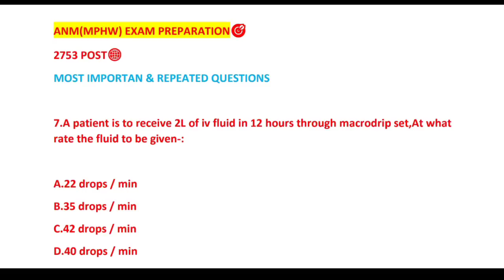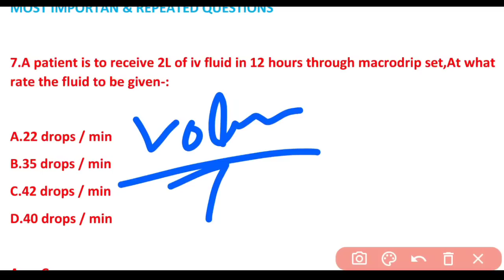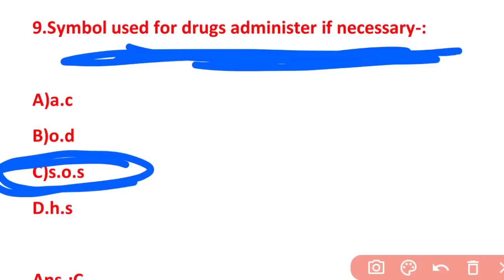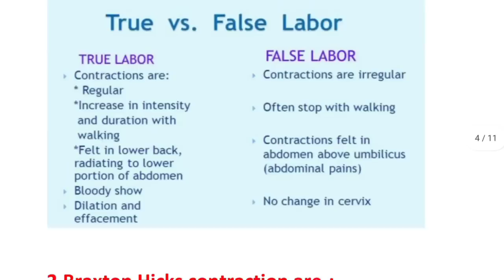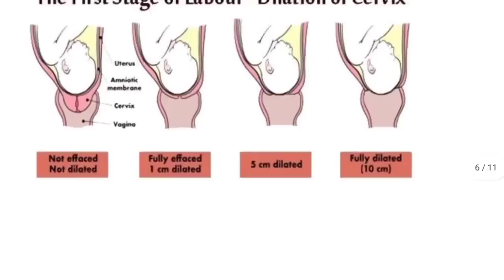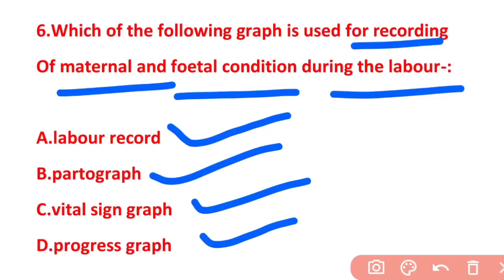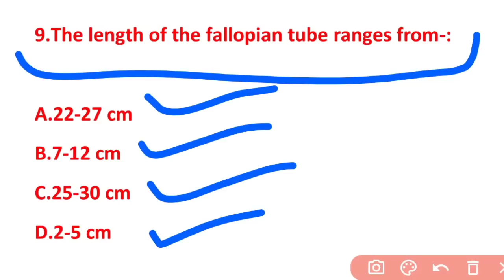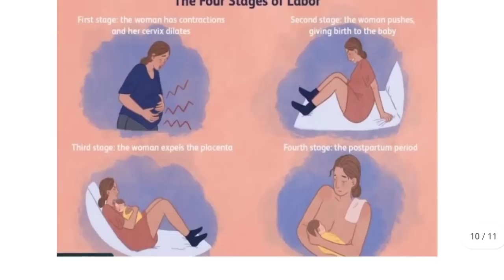OSSSC ANM/MPHW EXAM📝MODEL SET-9🎯LABOUR🤰& CHILD BIRTH🚼MCQ WITH EXPLANATION✅WATCH NOW▶️